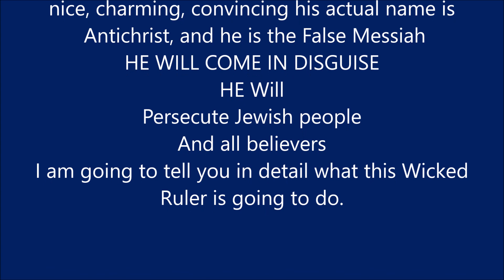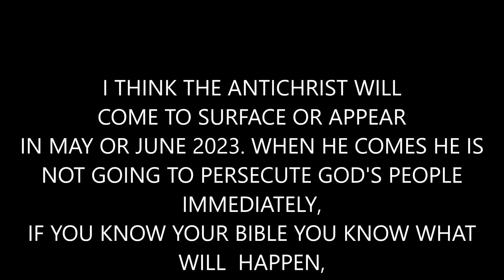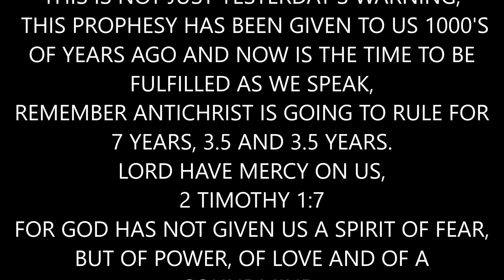ALERT ISRAEL! ANTICHRIST IS COMING TO PERSECUTE JEWISH PEOPLE AND THE WORLD END DAYS R HERE WAKE UP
GOD GAVE ME THESE HIDDEN SCRIPTURES AND AS THIS WICKED RULER DID IN THE PAST, SAMEWAY THE ANTICHRIST IS GOING TO DO,
IN THE SCRIPTURES WHEREEVER ANTIOCHUS EPIPHANES IS MENTIONED I REMOVED IT AND REPLACED ANTICHRIST, THAT'S WHAT WILL HAPPEN IN COMING DAYS. PLEASE 1 MACCABEES 1 TO GET THE WHOLE PICTURE
1 After Alexander son of Philip, the Macedonian, who came from the land of Kittim, had defeated[a] King Darius of the Persians and the Medes, he succeeded him as king. (He had previously become king of Greece.) 2 He fought many battles, conquered strongholds, and slaughtered the kings of the earth. 3 He advanced to the ends of the earth and plundered many nations. When the earth became quiet before him, he was exalted, and his heart was lifted up. 4 He gathered a very strong army and ruled over countries, nations, and princes, and they paid him tribute.

Antiochus Epiphanes or ANTICHRIST OR FALSE MESSIAH, and Renegade Jews
10 From them came forth a sinful root, Antiochus Epiphanes, son of King Antiochus; he had been a hostage in Rome. He began to reign in the one hundred thirty-seventh year of the kingdom of the Greeks.

11 In those days certain renegades came out from Israel and misled many, saying, “Let us go and make a covenant with the nations around us, for since we separated from them many disasters have come upon us.” 12 This proposal pleased them, 13 and some of the people eagerly went to the king, who authorized them to observe the ordinances of the nations. 14 So they built a gymnasium in Jerusalem according to the customs of the nations, 15 and made foreskins for themselves, and abandoned the holy covenant. They joined with the nations and sold themselves to do evil.
Persecution of the Jews
20 , Antiochus turned back in the one hundred forty-third year and went up against Israel and came to Jerusalem with a strong force. 21 He arrogantly entered the sanctuary and took the golden altar, the lampstand for the light, and all its utensils. 22 He took also the table for the bread of the Presence, the cups for drink offerings, the bowls, the golden censers, the curtain, the crowns, and the gold decoration on the front of the temple; he stripped it all off. 23 He took the silver and the gold and the costly vessels; he took also the hidden treasures that he found. 24 Taking them all, he went into his own land.

He shed much blood
    and spoke with great arrogance.
25 Israel mourned deeply in every community;
26     rulers and elders groaned;
young women and young men became faint;
    the beauty of the women faded.
27 Every bridegroom took up the lament;
    she who sat in the bridal chamber was mourning.
28 Even the land trembled for its inhabitants,
    and all the house of Jacob was clothed with shame.

29 Two years later the king sent to the cities of Judah a chief collector of tribute, and he came to Jerusalem with a large force. 30 Deceitfully he spoke peaceable words to them, and they believed him, but he suddenly fell upon the city, dealt it a severe blow, and destroyed many people of Israel. 31 He plundered the city, burned it with fire, and tore down its houses and its surrounding walls. 32 They took captive the women and children and seized the livestock. 33 Then they fortified the city of David with a large strong wall and strong towers, and it became their citadel. 34 They stationed there a sinful nation, men who were renegades. These strengthened their position; 35 they stored up arms and food, and, collecting the spoils of Jerusalem, they stored them there and became a great menace,

36 for the citadel[b] became an ambush against the sanctuary,
    an evil adversary of Israel at all times.
37 On every side of the sanctuary they shed innocent blood;
    they even defiled the sanctuary.
38 Because of them the residents of Jerusalem fled;
    she became a dwelling of strangers;
she became strange to her offspring,
    and her children forsook her.
39 Her sanctuary became desolate like a desert;
    her feasts were turned into mourning,
her Sabbaths into a reproach,
    her honor into contempt.
40 Her dishonor now grew as great as her glory;
    her exaltation was turned into mourning.

41 Then the king wrote to his whole kingdom that all should b 1 people 42 and that all should give up their particular customs. All the nations accepted the command of the king. 43 Many even from Israel gladly adopted his religion; they sacrificed to idols and profaned the Sabbath. 44 And the king sent letters by messengers to Jerusalem and the towns of Judah; he directed them to follow customs strange to the land, 45 to forbid burnt offerings and sacrifices and drink offerings in the sanctuary, to profane Sabbaths and festivals, 46 to defile the sanctuary.

62 But many in Israel stood firm and were resolved in their hearts not to eat unclean food. 63 They chose to die rather than to be defiled by food or to profane the holy covenant, and they did die. 64 Very great wrath came upon Israel.